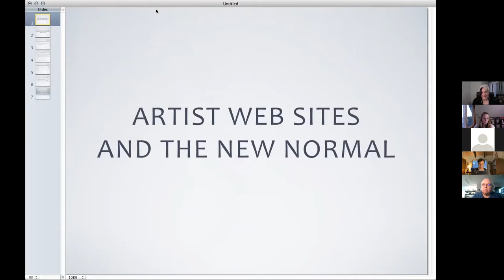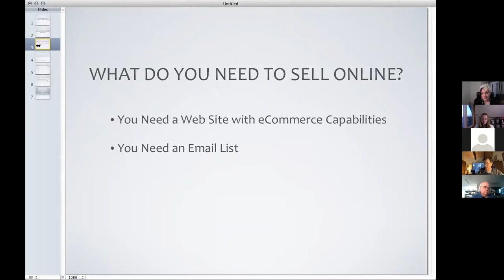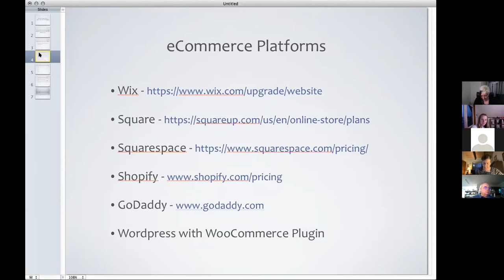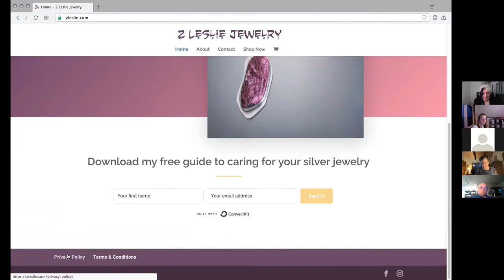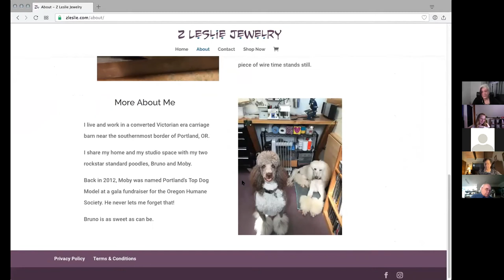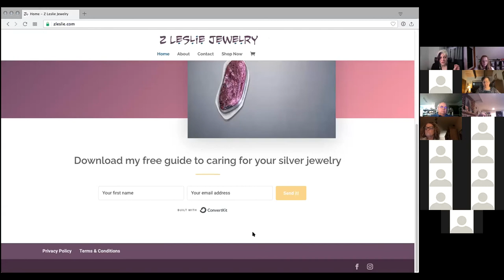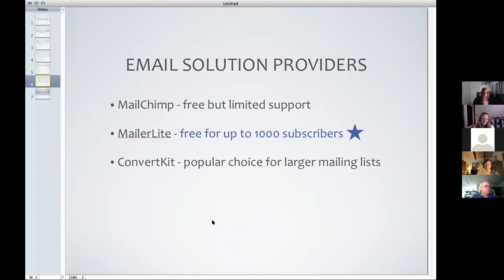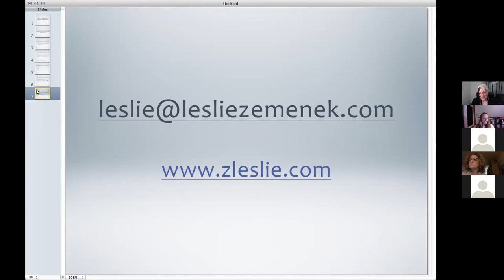How to Make an Effective Artist Website with Leslie Zemenek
It’s no secret that the world changed in 2020. When everyone went into quarantine, merchants large and small rushed to find ways to reach customers via the web. Doing business online is going to remain part of that new normal we’ve all been hearing about. If you’re an artist who sells your work, having a website is more important than ever. Artist and Web Designer Leslie Zemenek will present simple options and best practices so artists can continue to thrive in our changing environment. Join us as she discusses effective website pages artists need and what to say on them; why artists should not use Etsy as their primary website; why artists need a mailing list; what’s a freebie and why artists offer them; best options for web hosting; easy Shopping Cart solutions; and more!

Art in the Bubble is a series of socially distanced art lectures sponsored by Lakewood Center for the Arts, and is one of several new programs resulting from the transition of the 2020 Lake Oswego Festival of the Arts to smaller events in the wake of COVID-19. Join us as we explore the artwork of Leslie Zemenek, and learn important methods of creating an effective artist website.